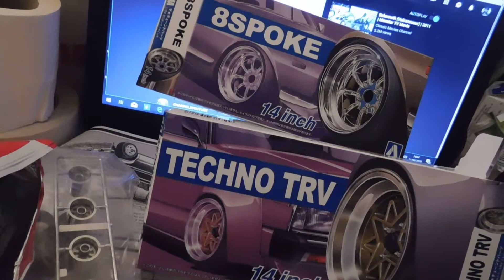Disco dodgy van #2